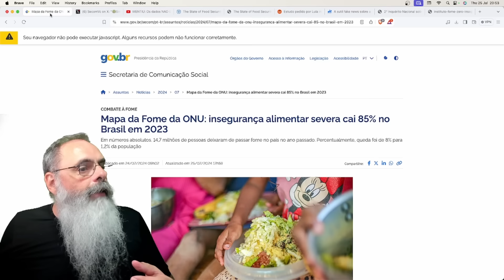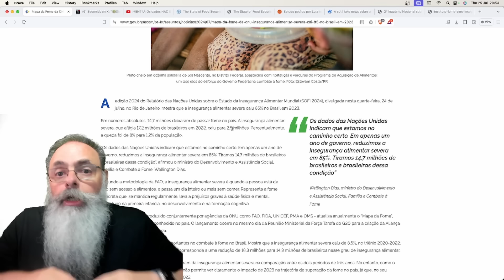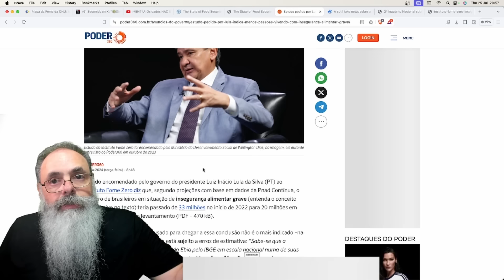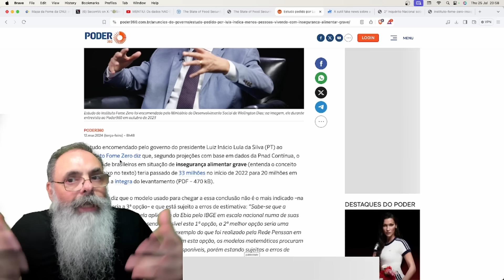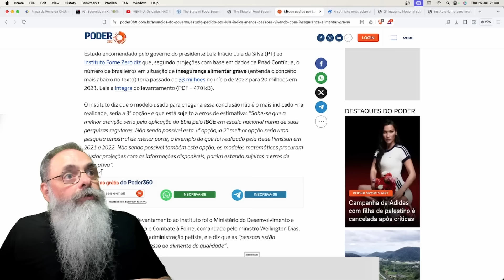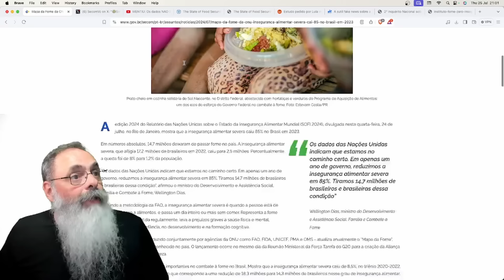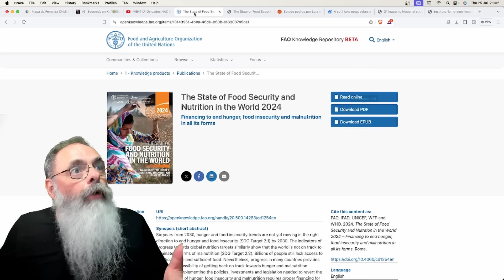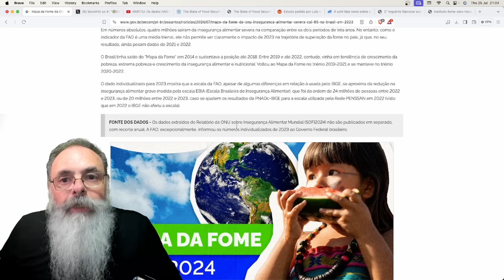RELATÓRIO da ONU NÃO FALA sobre a REDUÇÃO da FOME que GOVERNO DIZ que ELE FALA: QUEM está MENTINDO?